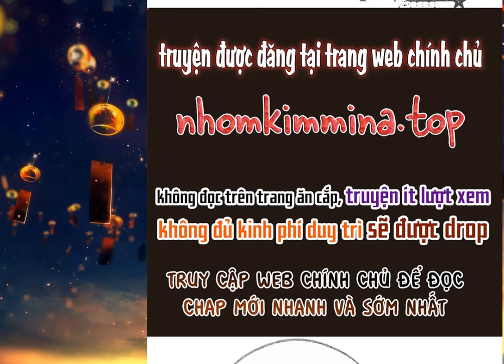[CHAP 420 - 425] NỮ TƯỚNG QUÂN XUYÊN ĐẾN HIỆN ĐẠI NAM HƯỚNG VÃN